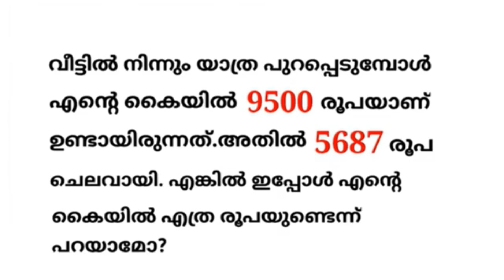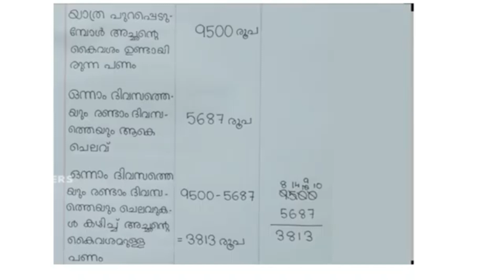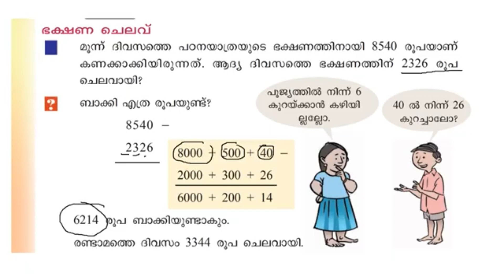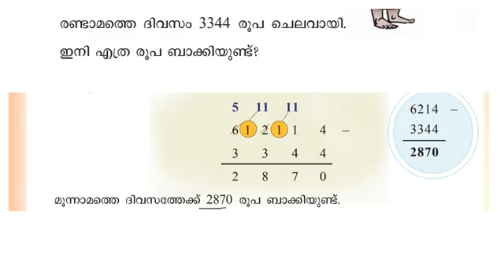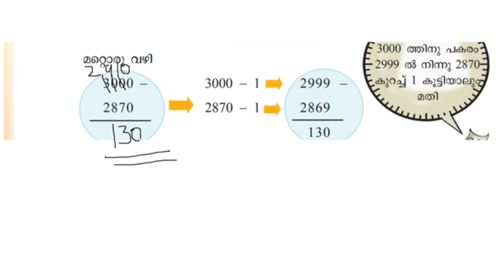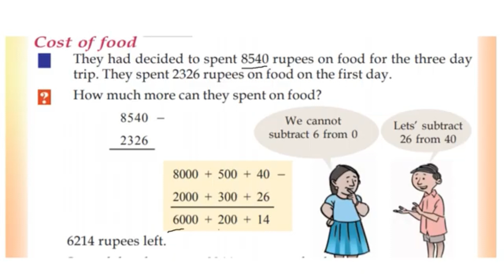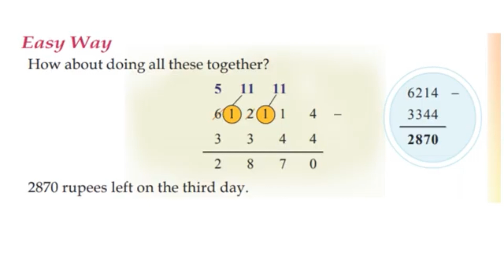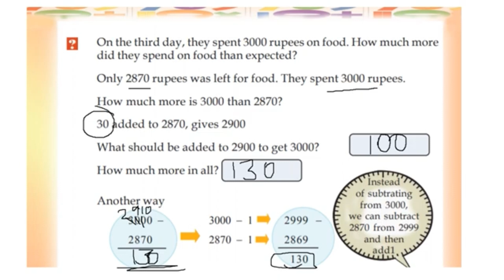CLASS 4 MATHS WORKSHEET/5 January 2022